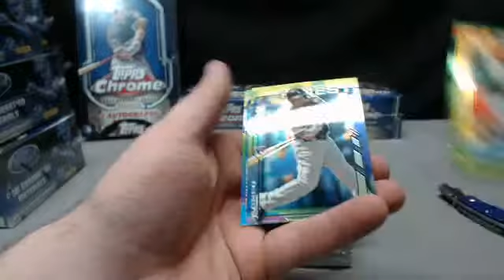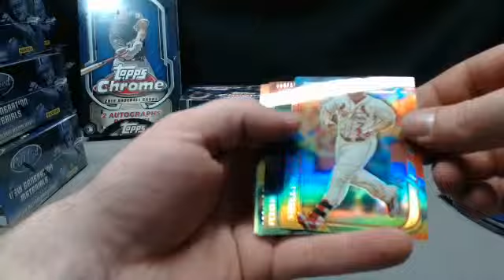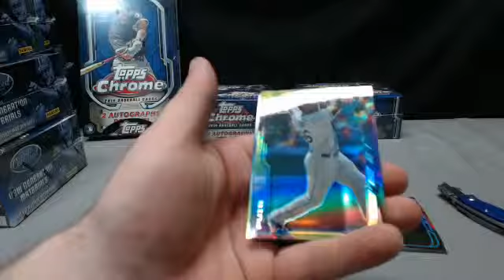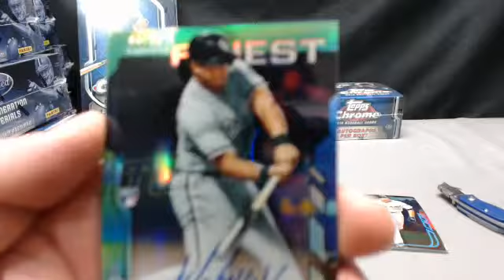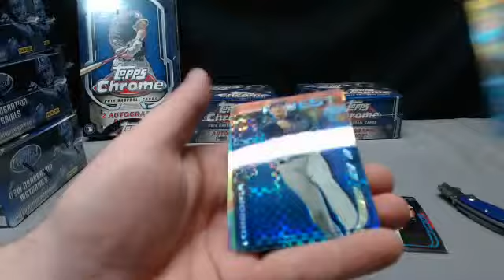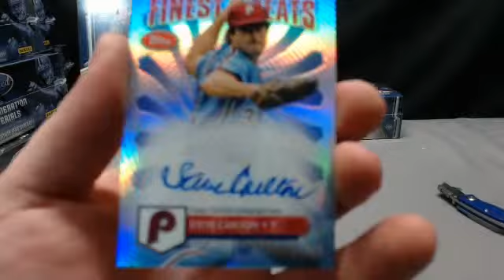1 Box 2014 Finest Baseball #3 Sick Abreu!!!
Thanks again everyone for joining!!!

Justinhunterfan11 nl east
BENGALS88 al east
snajuice nl central
snajuice nl west
viking118480 al west
BENGALS88 al central